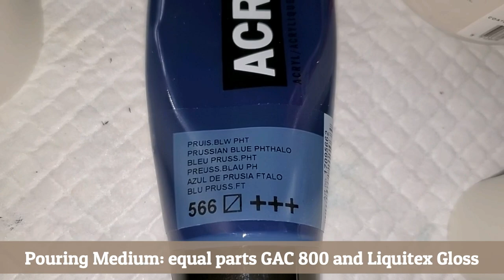(575) "White Lotus" Acrylic Pour Painting with a New Toy! Harmony House Art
WELCOME to my fluid art channel! Today's acrylic pouring video painting is one I'm calling "White Lotus" and is on a 16" square canvas.

Here is a link to the new 9-petal flower thingy I used

Funtime Gifts World’s Smallest Dust Blower

Vallejo : Acrylic Pearlescent Iridescent Medium : 500ml

U.S. Art Supply 16" x 16" Gallery Depth 1-1/2" Profile Stretched Canvas 3-Pack - Acrylic Gesso Triple Primed 12-Ounce 100% Cotton Acid-Free Back Stapled Pouring Art

DecoArt Americana Decor Satin Enamels Acrylic Paint for Furniture, Cabinets and More, Pure White

Amsterdam Standard Series Acrylic Tube 120 ml Prussian blue

Amsterdam Standard Series Acrylic Tube 120 ml Pearl white

FolkArt Treasure Gold Brilliant Metallic Paint, 4 oz, Platinum

FolkArt Color Shift Acrylic Craft Paint, 2 oz, Silver Flash

Modern Masters Metallic Paint Collection Shimmer 6oz. (Flash Blue)

Amsterdam Expert Series Acrylic Paint, 75ml Tube, Cobalt Blue Light Ultramarine

 sheleeart style sheleeart recipe shelee art contemporary art shelee blooms bloom technique recipes sheleeart bloom recipe bold and beautiful traveling straight pour embellish functional art intuitive painting